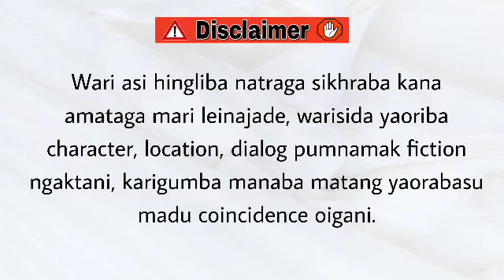Four Sisters (17) / You only live once, but if you do it right, once is enough.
Four Sisters

Chapter 17

Author - Nika Chingakham

Narrator - Divyalaxmi